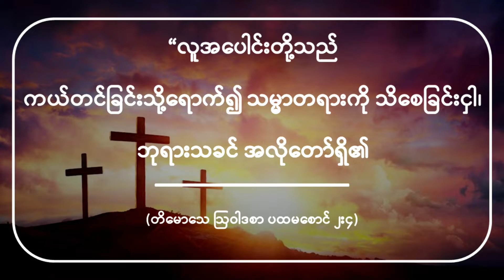မျက်နှထောက်ခြင်း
(27 Feb 2022 မင်္ဂလာခရစ်ယာန်အသင်းတော် တနင်္ဂနွေနေ့ တရားဒေသနာမှ ဖြစ်သည်)